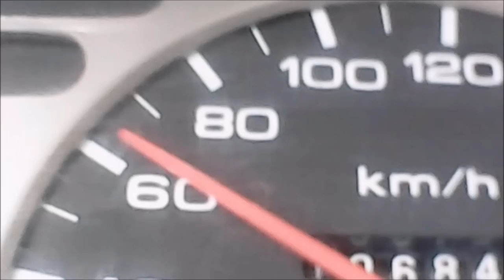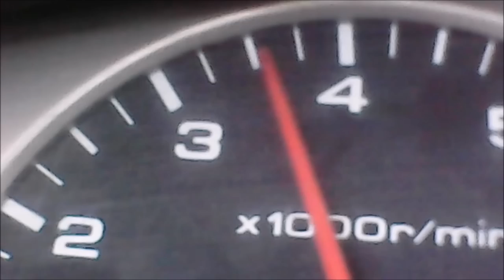¿Cual caja es mas fácil de usar en CARRETERA? ¿Automática o Manual? como usar caja automática manual